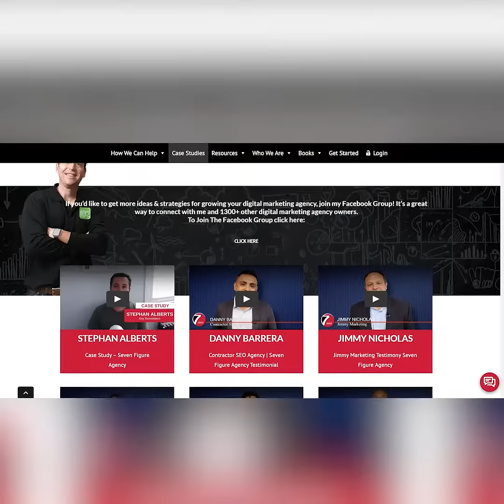How Monica's Agency Achieved Over $85k in MRR | Seven Figure Agency Testimonial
Monica Hemingway leads Tree Care Marketing Solution, a marketing agency whose primary base is arborists and tree care professionals.

Two years ago, her agency operated at a monthly recurring revenue (MRR) of $40,000. Since becoming part of Seven Figure Agency, their MRR surged to an impressive $85,000, marking substantial growth and progress.

The abundance of resources and insights provided during this initial Roadmap event propelled her to recognize the immense potential within SFA and she quickly joined.

Joining SFA stands out as one of the most impactful decisions she made for her business. The growth experienced in her agency post-joining surpassed the cumulative progress made in the seven years before becoming a part of this community thanks to its invaluable support, and unparalleled value derived from the collective knowledge and mentorship within the Seven Figure Agency community.